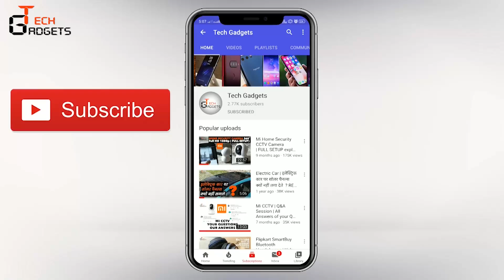Mi CCTV Camera | How to insert memory card in CCTV camera,CCTV Camera में Memory Card कैसे लगाना है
Namaskaar Dostoon,
Is Video me humne aapko bataya hai ki aap apne mi cctv camera me memory card kaise laga aur nikal sakte hain.
aapka Dhanyawaad.

Jai Hind

Xiaomi Mi Wireless Home Security Camera 2i | Full HD Picture | 360 View | 2MP CCTV | AI Powered Motion Detection | Enhanced Night Vision| Talk Back Feature (2 Way Calling), 1080p, White